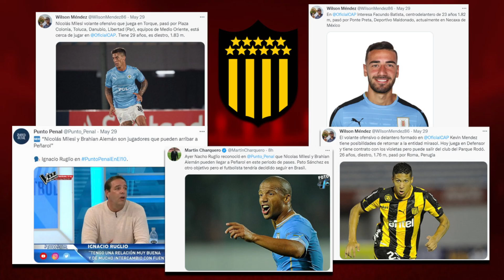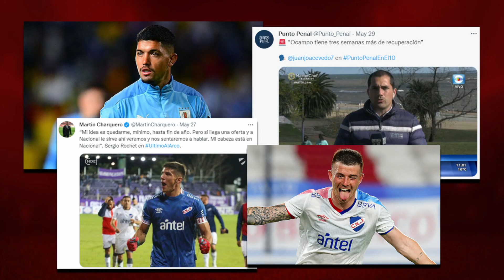PEÑAROL BUSCA ESTOS SEIS FICHAJES | OCAMPO DE BAJA ¿ROCHET SIGUE? | LA CAMISETA PARA QATAR 2022